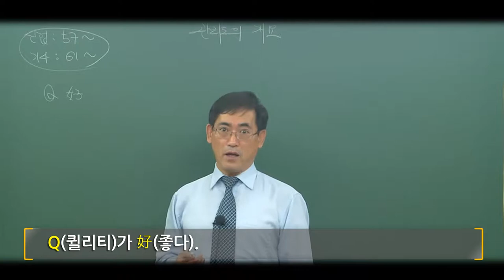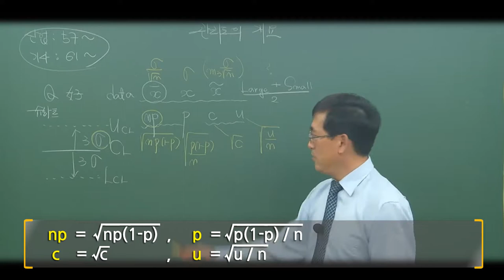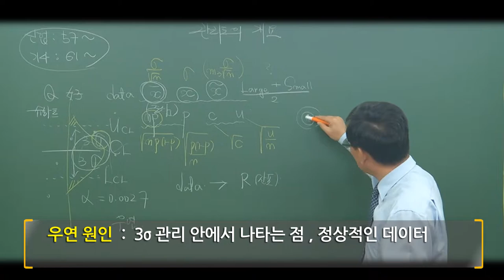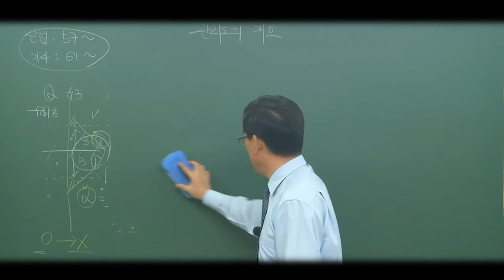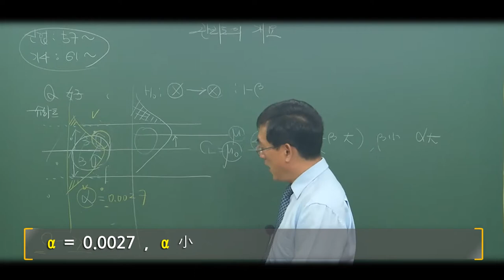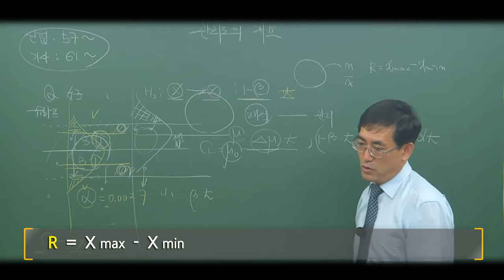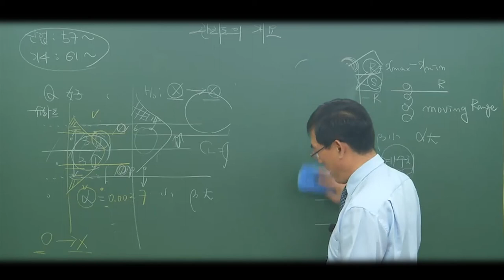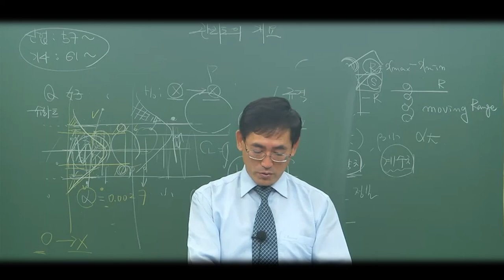품질경영(산업)기사 이 영상보고 "관리도" 마스터 해버리자!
품질경영(산업)기사 오랜 경험으로 나타난 노하우!
정리만 잘해도 자격증이?
이해가 되지 않으신다구요?

현직 품질관리기술사인 주경야독 배극윤 교수님의 진짜 노하우가 공개합니다.

품질경영기사,품질경영산업기사,품질경영기사필기,품질경영기사인강,품질산업기사필기,품질경영산업기사인강,품질경영기사독학,품질경영기사학원,품질경영기사1차필기,품질경영기사필기시험,품질경영산업기사독학,품질경영기사동영상,품질경영산업기사동영상